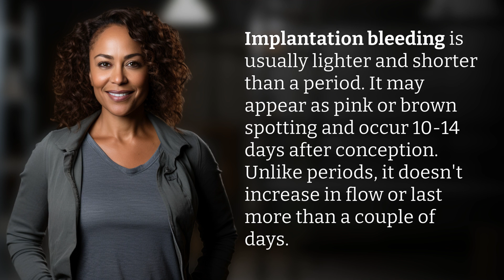How can I differentiate between implantation bleeding and a period?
Implantation Bleeding vs Period: Spot the Difference! 👉 Bleeding Dilemma 👉 Learn how to distinguish between implantation bleeding and a period, with tips on color, duration, and flow. Don't get caught off guard - watch now!

Laura S. Harris (2024, July 2.) How can I differentiate between implantation bleeding and a period?
    🌐 AskAbout.video